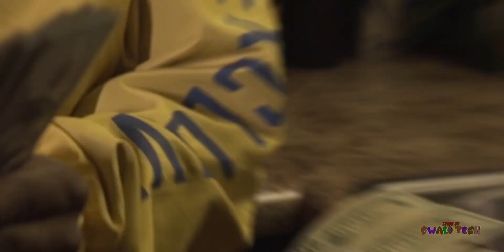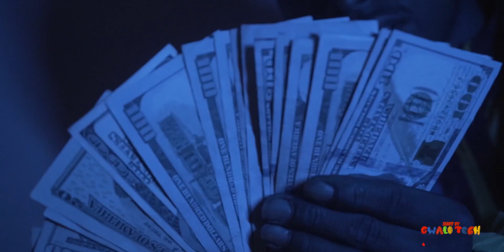Marvo - Poppin Up (ShotBy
Shot by :
Produced by :Vince nine seven
engineered Lambo Cord